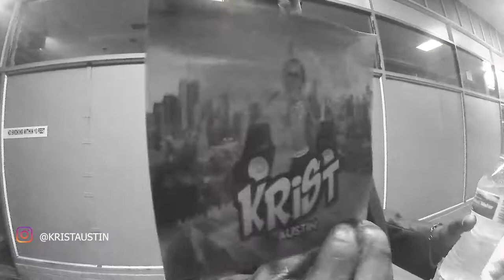Nothing But Grateness Concert ft. KRIST AUSTIN | LIVE PERFORMANCE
Checkout @kristaustinent performance clip and interview with KevDaCeo of DMEtv from nothingbutgrateness concert.